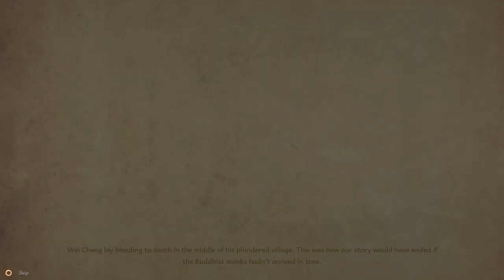9 Monkeys of Shaolin - Prologue